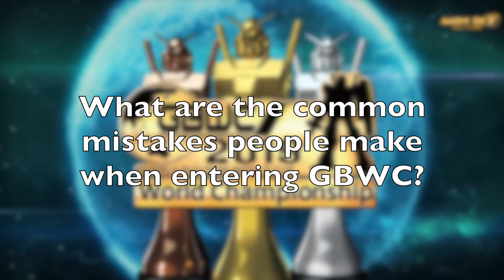Interview with GBWC Malaysia 2019 CHAMPION Eric Yap!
We sit down with Malaysia's GBWC 2019 CHAMPION & GBWC 2019 Runner's Up Mr Eric Yap! Check out his tips and advice for all future GBWC and Gunpla builders too!